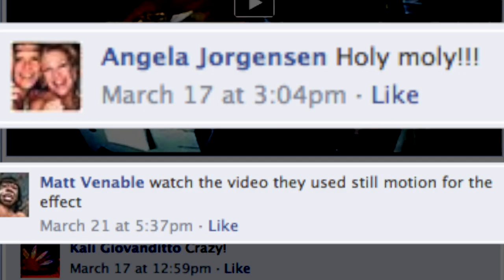Ghost Hunters Called After Glass Seems to Fly off Store Counter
Ghost hunters are being called to investigate a New Hampshire store after a glass cake cover is caught on camera appearing to fly off the counter and fall to the ground on its own. Jen Markham has the video.